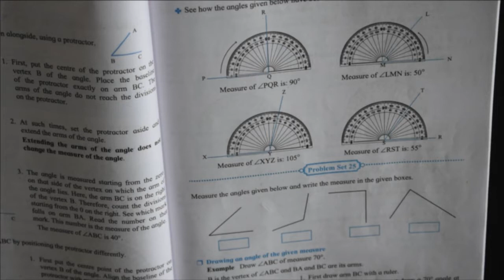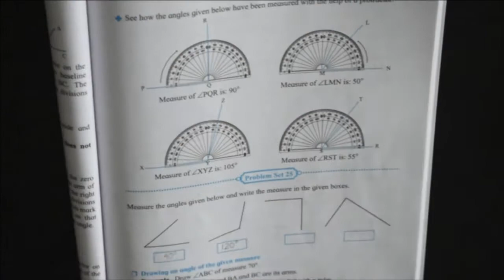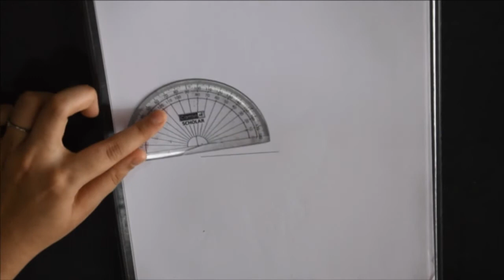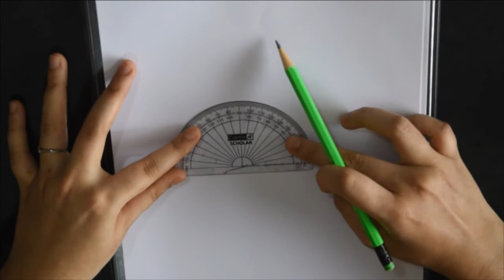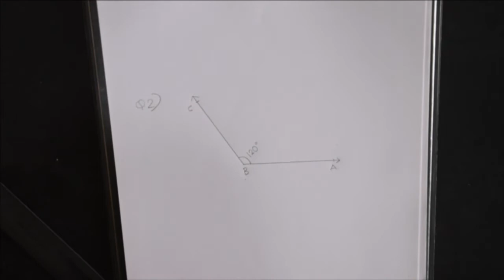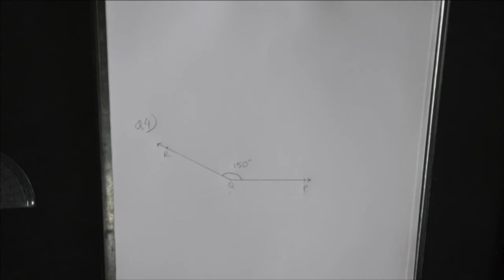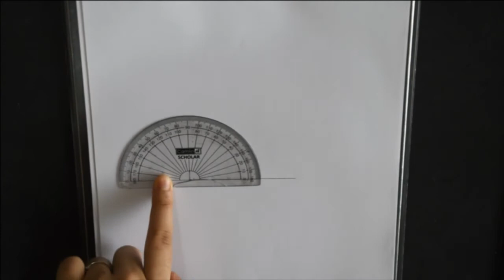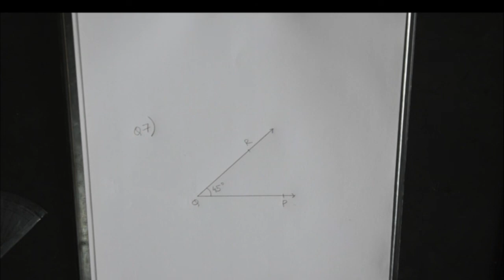STD 5 MAHARASHTRA STATE BOARD CHAPTER 6 ANGLES (PROBLEM SET 25 AND 26) BY SWATI DESHPANDE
Hello Students,
In this video Swati Deshpande Teacher will be teaching you entire Problem  Set numbers 25 and 26 of Chapter 6 Angles.
Hope you all will benefit from it.